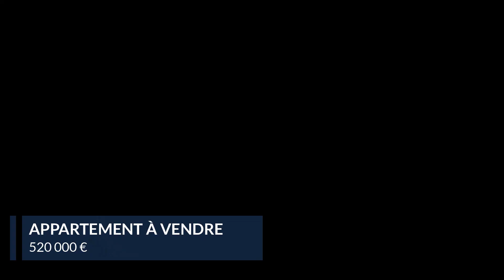Appartement À vendre - 4 pièces - vanves - 520 000 €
NOUVEAU !

Vanves | Appartement | À vendre

JOUANNETEAU IMMOBILIER, agence familiale et indépendante établie à VANVES depuis 1950 vous présente : A 11 mn du Métro Corentin Celton L. 12 et Plateau de VANVES L.13, 4 mn du Parc PIC et 5 mn de la Gare SNCF, proches tous commerces à pied. Dans immeuble de standing de 1970 avec gardiens et espaces verts, face au marché de VANVES, appartement traversant en étage élevé  comprenant :  entrée avec rangements, séjour exposé SUD au calme, cuisine dînatoire de 11,85 m², 3 chambres  toutes éclairées par des portes fenêtres , salle d'eau, WC séparé. Rangements. Fenêtre en PVC avec volets roulants. Cave et Box en option en sous-sol ! Local vélos. Sectorisé Cabourg, Collège et Lycée Michelet. Très bonne situation en plein centre ville au calme et lumineux. ! A visiter !